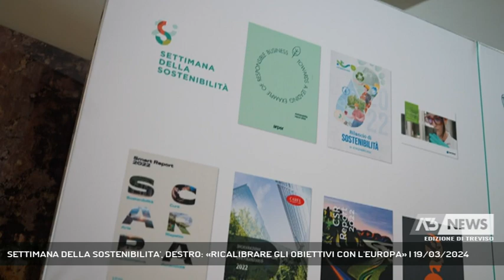SETTIMANA DELLA SOSTENIBILITA', DESTRO: «RICALIBRARE GLI OBIETTIVI CON L'EUROPA» | 19/03/2024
A3 NEWS Treviso 19/03/2024 - MOGLIANO VENETO - Mogliano Veneto. Fino al 22 marzo, la "Settimana della Sostenibilità di Confindustria Veneto Est". Luogo d'incontro e ascolto tra tutti i soggetti del territorio, dalle imprese alle scuole, dalle start-up alla Pubblica Amministrazione - Intervistati LEOPOLDO DESTRO (Presidente Confindustria Veneto Est), ROBERTO MARCATO (Assessore Sviluppo Economico Regione Veneto) (Servizio di Sharon Di Carlo) - Segui Antenna Tre anche sul digitale terrestre! Visita il sito